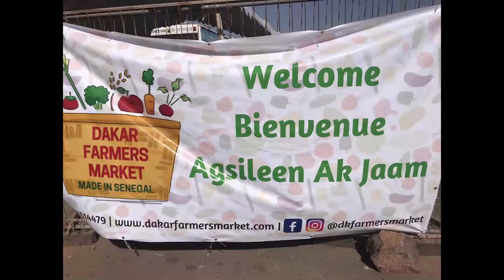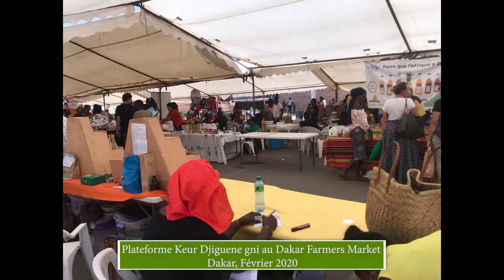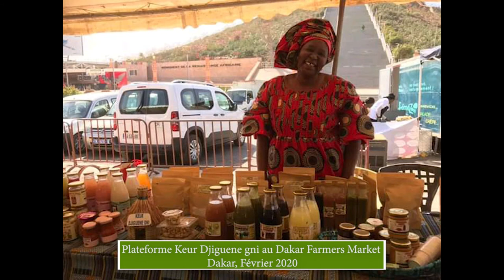Participation de Keur Djiguene Gni au Dakar Farmers Market, Dakar, février 2020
Keur Djiguene Gni se trouve à Thies au Sénégal